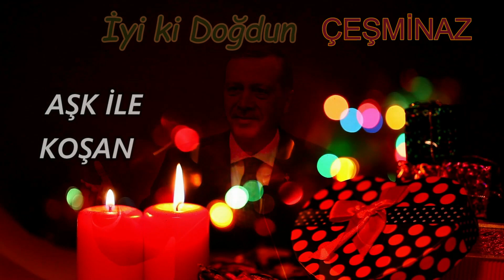İyi ki Doğdun ÇEŞMİNAZ | Recep Tayyip Erdoğan REMİX - İsme Özel Doğum Günü Şarkısı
İyi ki doğdun Çeşminaz, İsme özel doğum günü şarkısı sizlerle, Doğum günün kutlu olsun Çeşminaz
Recep Tayyip Erdoğan sesinden, Çeşminaz isimli dostlarımızın ismine özel doğum günü şarkısı sizlerle.